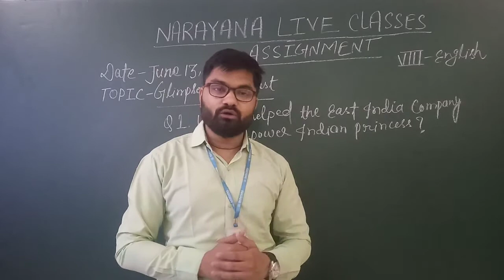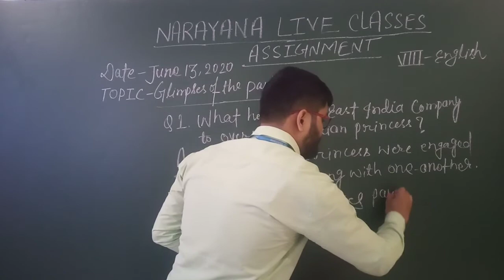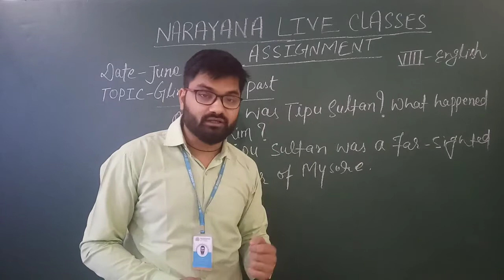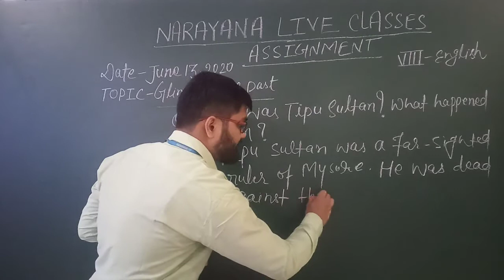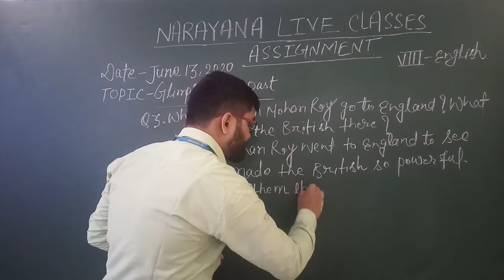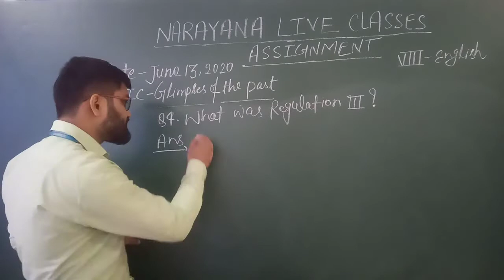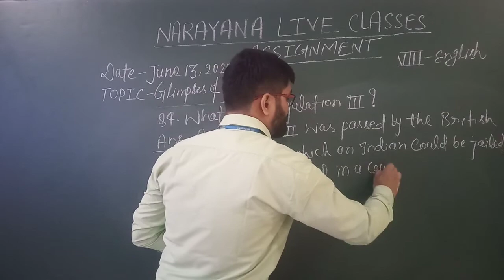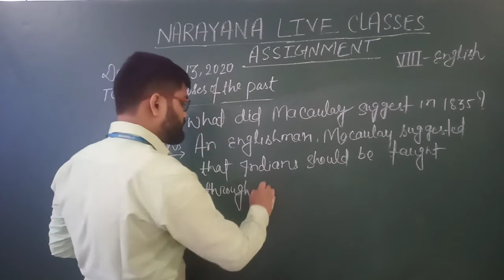CBSE CLASS 8 ENGLISH PROSE GLIMPSES OF THE PAST 13 06 20